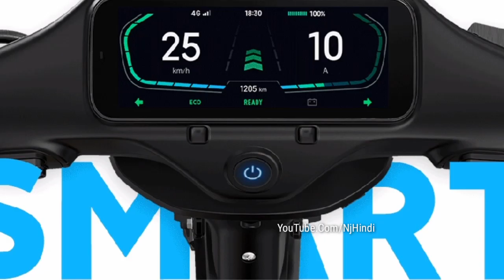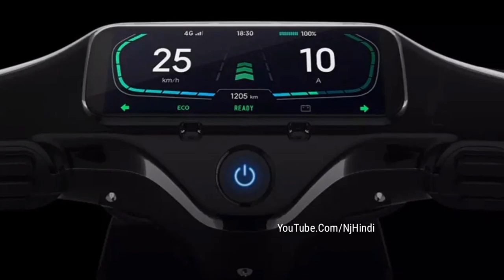Xiaomi ने लॉन्च किया दुनिया का सबसे सस्ता इलेक्ट्रिक Scooter, देता है 70 KMPH तक का शानदार माईलेज !!